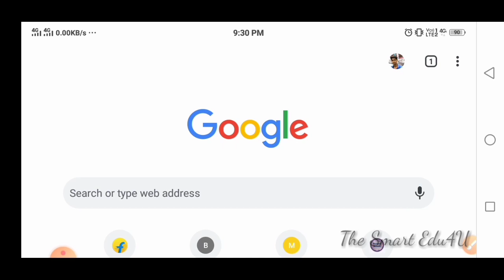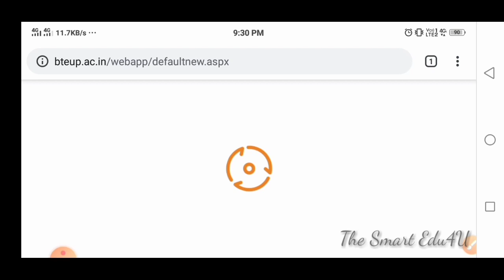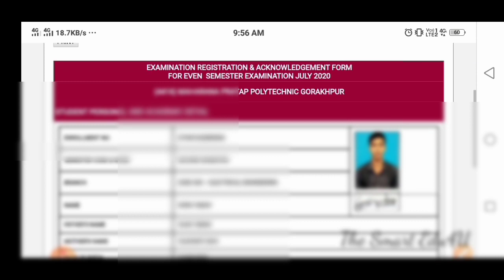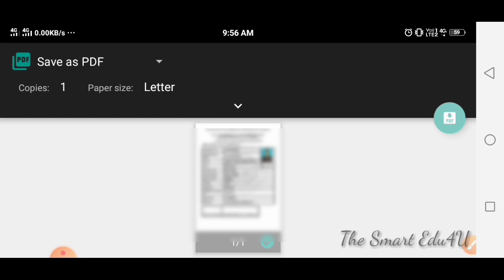Polytechnic Semester Examination Form Kaise Download Kare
Polytechnic Examination Form Kaise Download Kare

Is video me polytechnic examination form kaise download kare uske bare me bataya gya hai

________________Topic Covered_______________

even semester exam kab hoga, promote polytechnic student, polytechnic new academic session kb se starte hoga,bteup,upbte,bteup news,upbte news, polytechnic news,Polytechnic Examination Form Kaise Download Kare,How To Download Semester,How To Download Polytechnic Semester Examination Form,No exam in covid-19, polytechnic 2020-21 session kab se start hoga,the smart edu4u

Thankyou all🙏🙏🙏🙏🙏🙏🙏